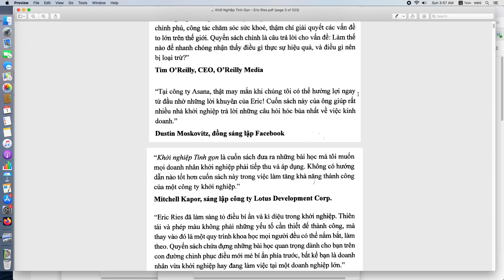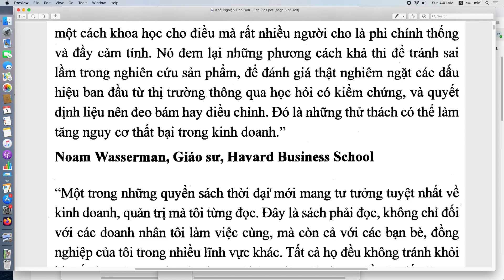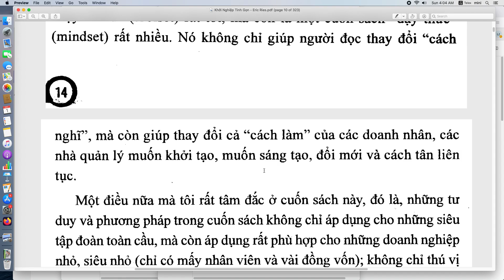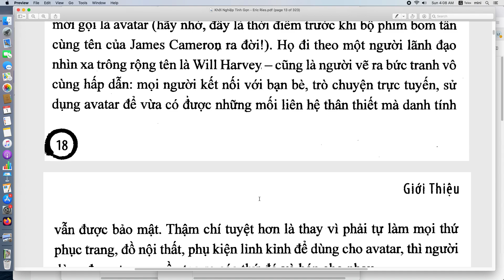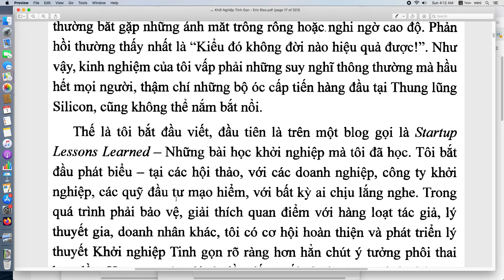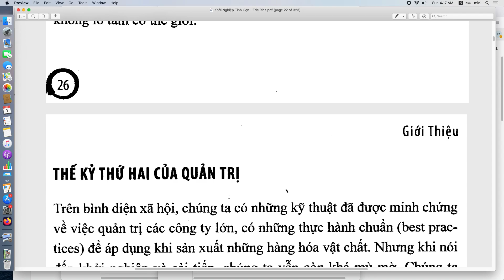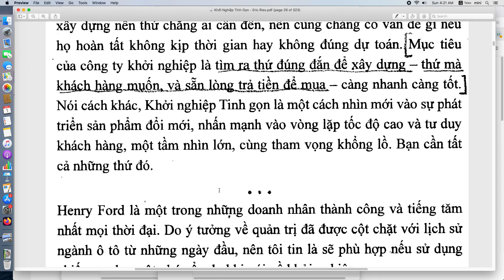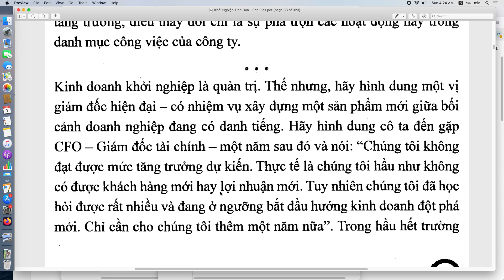Chương 1 Khởi nghiệp số với khoa học dữ liệu IT5305E, ĐH Bách Khoa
IT5305E - Entrepreneurship in Data Science